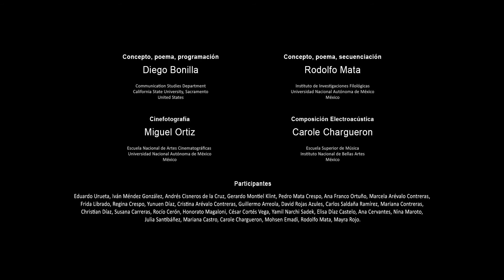Big Data · Versión D92019T95204A · 227 segundos · 59 líneas